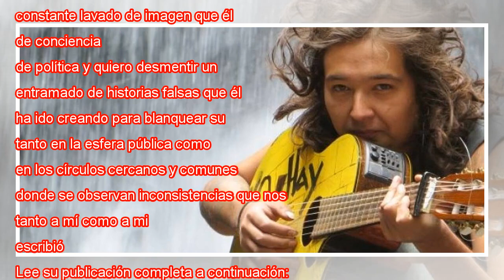Ex compañero de Kaskivano lo acusa de violencia física y psicológica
Marcelo Castillo, más conocido como Kaskivano, fue acusado por su ex pareja y madre de su hija de violencia física y psicológica. Natalie Pincheira utilizó su cuenta de Facebook para denunciar los hechos en un extenso mensaje donde detalló que mantuv...